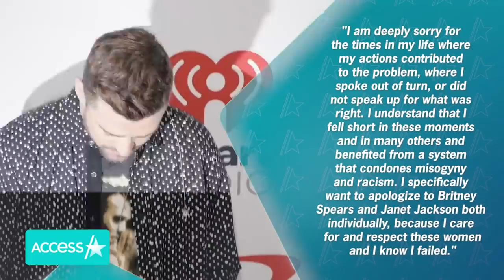Janet Jackson Told Justin Timberlake To Stay Silent About Super Bowl Scandal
Janet Jackson is opening up about her 2004 Super Bowl controversy and where she and Justin Timberlake stand today. The icon recalled the aftermath of her now-infamous halftime show wardrobe malfunction, telling brother Randy in a 2018 conversation featured in her four-hour Lifetime and A&E documentary that she advised Justin to stay silent at the time because she was already bearing the brunt of the backlash.